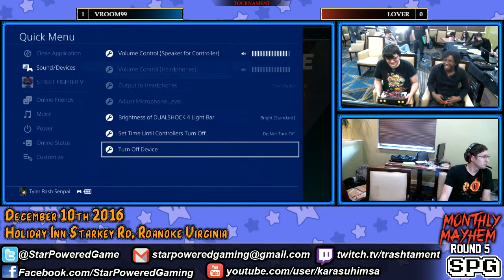Monthly Mayhem 5 Street Fighter 5 Tournament